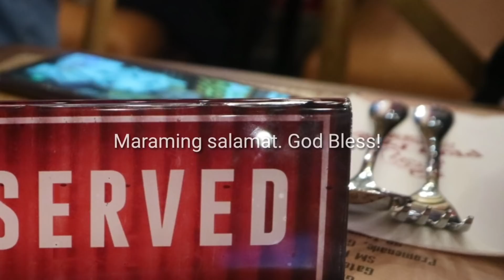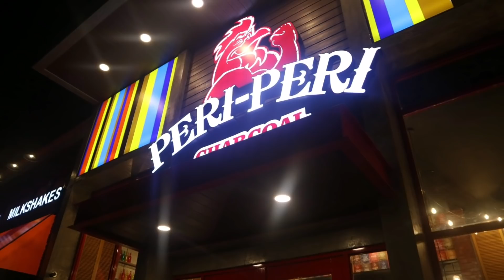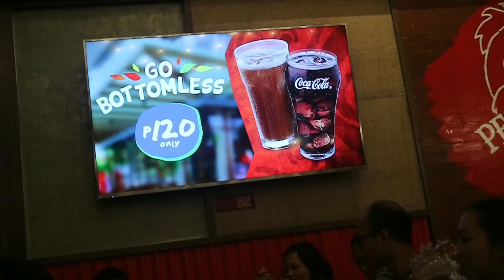Peri Peri Tomas Morato + Nate's Birthday celeb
Thank you sa lahat ng staff ng Peri Peri Tomas Morato!

PERI-PERI TOMAS MORATO

Full address: 295 Tomas Morato Ave., Brgy Laging Handa, Quezon City
Store opens at 10AM.